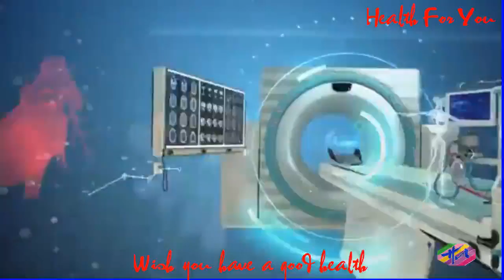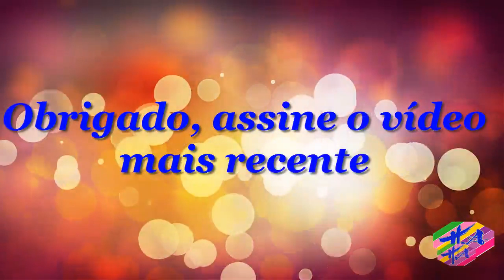Saúde 3 - TratamentoparaFibroseCísticaepossíveiscomplicações